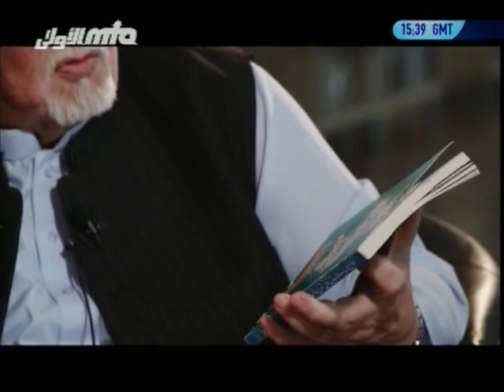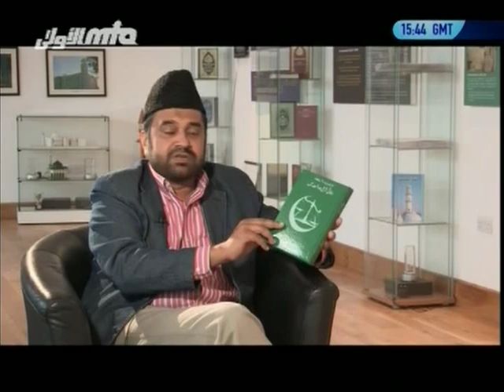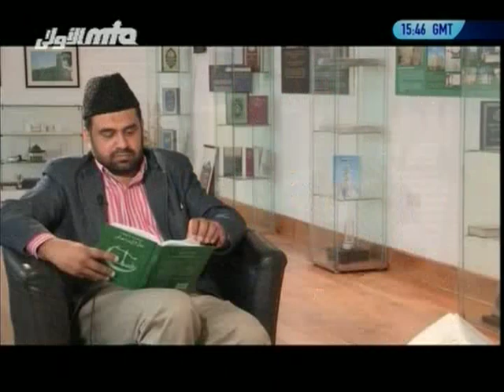Ahmadiyya Muslim case in Federal Shariat Court in Pakistan in 1984, Historic Facts #2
A discussion with Mujeeb-ur-Rehman Sahib describing the proceedings of the Ahmaddiya case that took place in the Federal Shariat Court in Pakistan in 1984. Program #2.